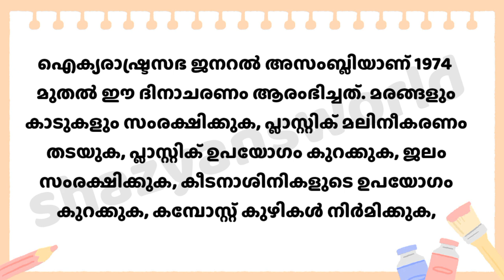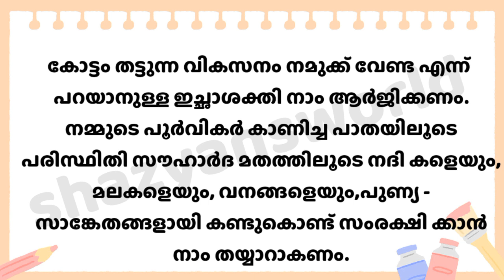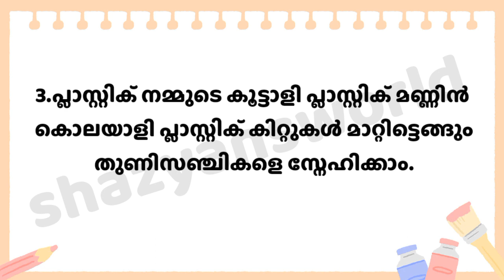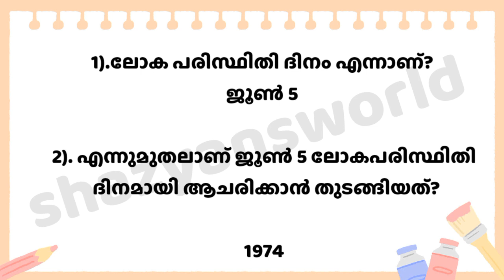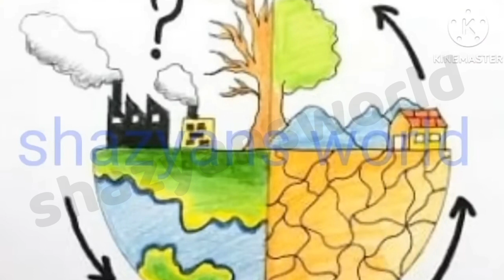പരിസ്ഥിതി പതിപ്പ് / പതിപ്പ് / World Environment Day Pathipp/World Environment Pathipp in malayalam